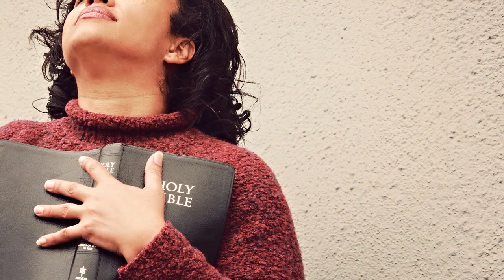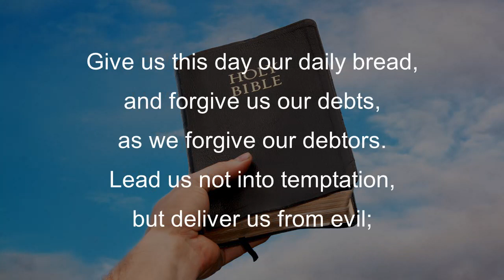Prayer and Lord's Prayer